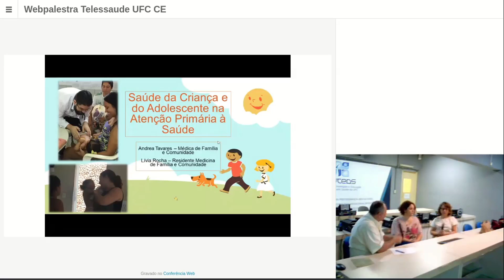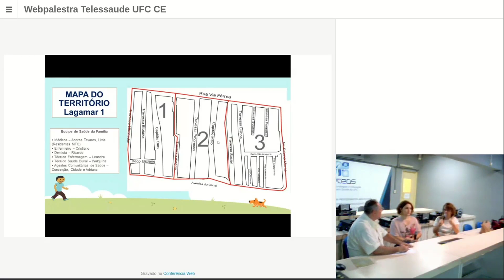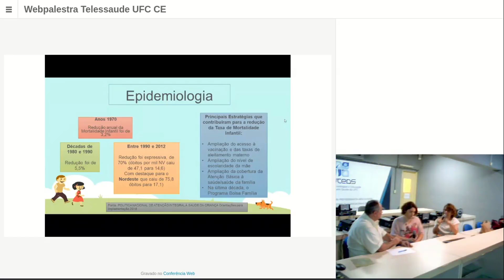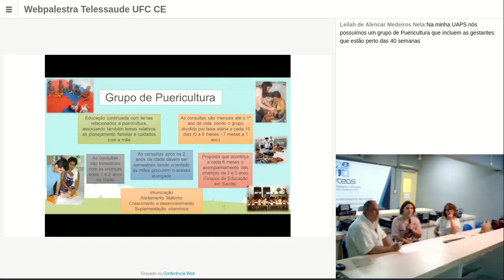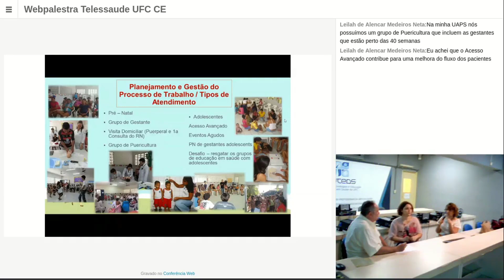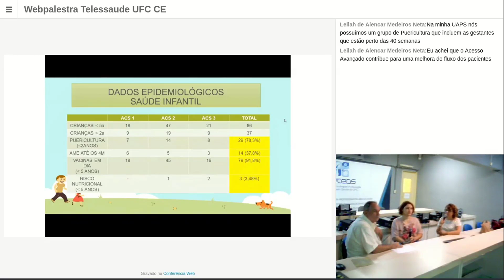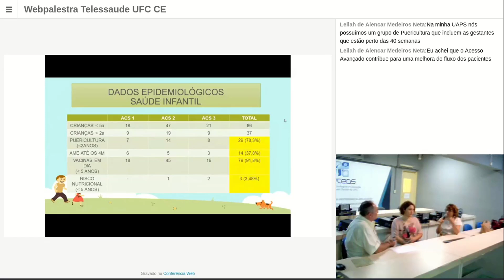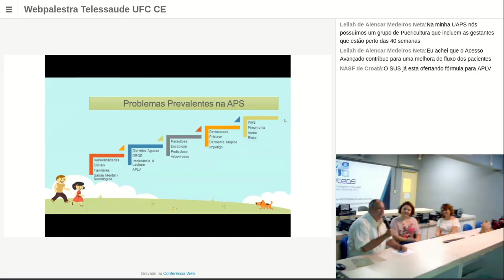Saúde da Criança na Atenção Primária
Segunda webconferência do Ciclo sobre Saúde da Criança. Prof. Dr. Almir de Castro Neves Filho, pediatra e docente da FAMED/UFC; pela médica Andrea Tavares Barbosa, preceptora da Residência em Saúde da Família e Comunidade e supervisora do Programa Mais Médicos; e Lívia Rocha de Miranda Pinto, da Residência em Saúde da Família e Comunidade.